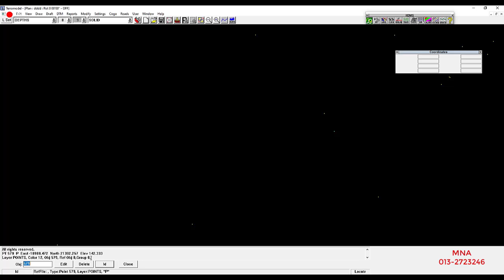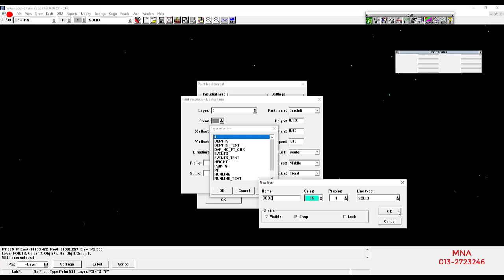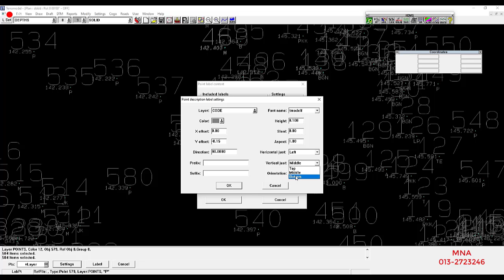LABEL POINT WITH TEXT TERRAMODEL (KELUARKAN LABEL CODE HEIGHT PT)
LABEL POINT WITH TEXT TERRAMODEL

LAGU LATAR: LORAT PAHANG
Kerja ukur tanah
Jurukur
Juruukur
Geomatik
topcon hiper vr ukur tanah tbm
Topografi
Sungai
GPS
GNSS
Dji
Topcon hiper vr
Chc i50 i70
South
Magellan
Global Mapper
Unistrong
Surveycad
Cross section
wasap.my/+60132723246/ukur